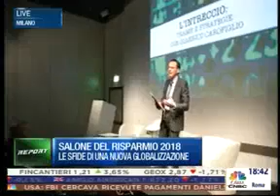SdR18 INCERTEZZA POLITICA - CLASS CNBC REPORT 11/04/2018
In diretta da Milano, alla nona edizione del Salone del Risparmio al MiCo - Milano Congressi, Jole Saggese tratta il tema delle ripercussioni dell'incertezza politica sulle scelte
d'investimento, della piattaforma dell'e-commerce e ascolta le voci degli operatori del settore. Intervengono Giordano Beani di Amundi, Luca Giorgi di Black Rock e vengono intervistati David Kelly di JP Morgan e Oscar Farinetti di Eataly.